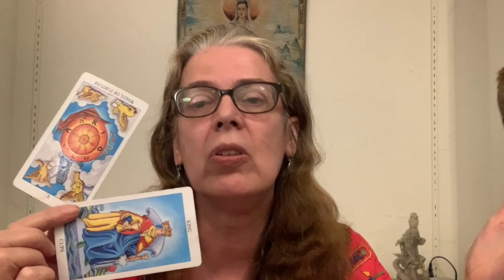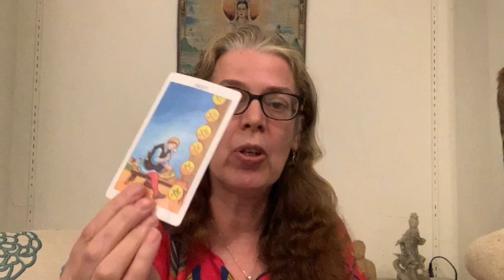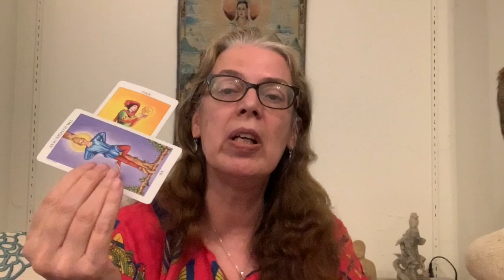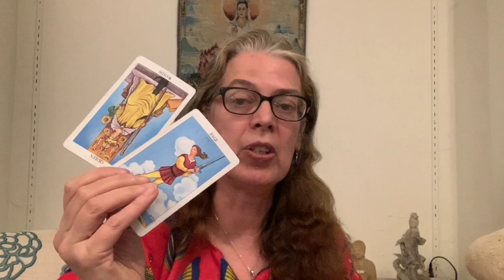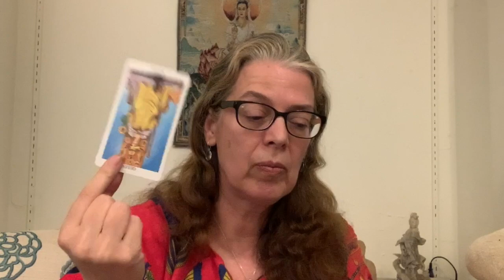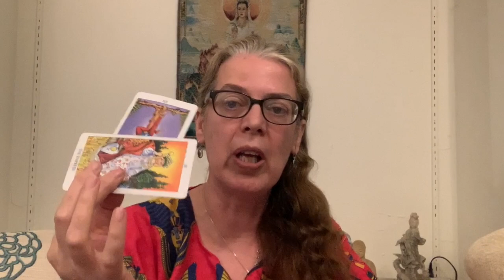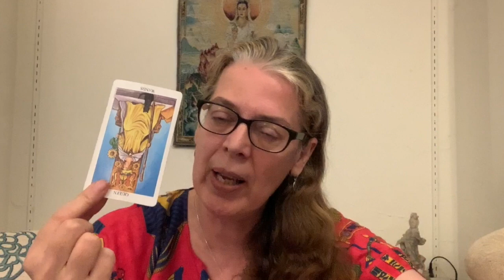Tarot Card Blitz! You, Me and The World!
To Schedule a Phone Reading
Yes, you can write to me!
Tarot With Whimsy On Facebook
Doctorwhimsy.com
tarot reading
psychic predictions
trump predictions
astrology